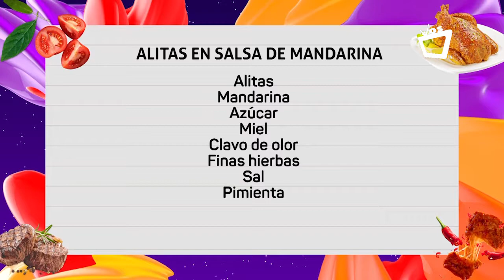Blanca Guardado, la maestra de la danza, nos visita en Noches con sabor ¡NO TE LO PIERDAS!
En NochesConSabor, nos acompaña Blanca Guardado, la maestra de generaciones en el folklore nicaragüense, para preparar las deliciosas recetas del chef Juan Carlos.